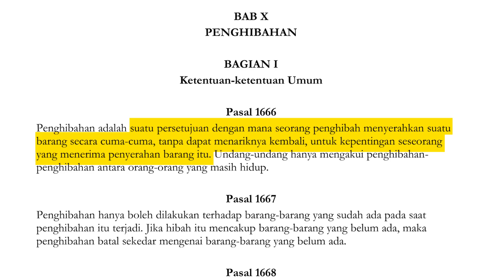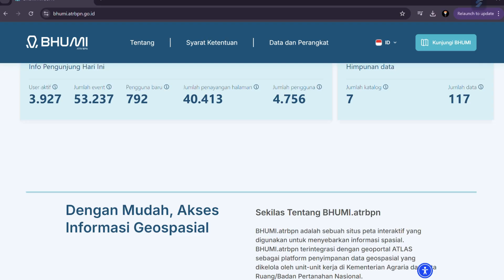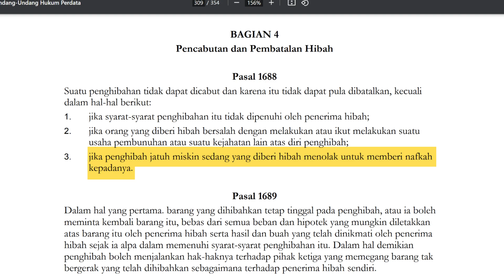HIBAH Sotarduga Napitupulu mp4